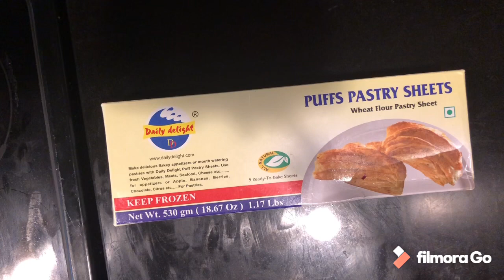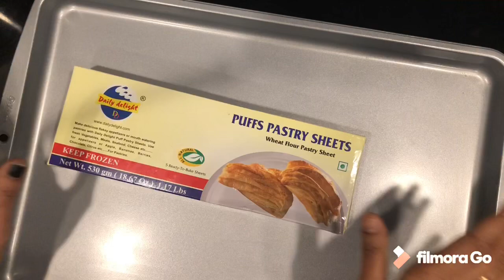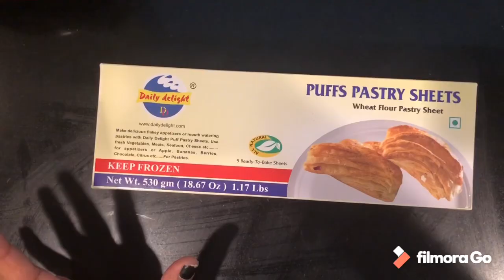Egg & Veg puffs 😋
Ingredients:

Onion
Green chilly
Ginger Garlic paste
Curry leaves

Turmeric powder
Chilly powder
Coriander powder
Garam masala
Salt

Egg
Olive oil